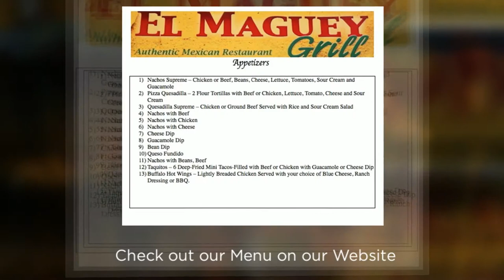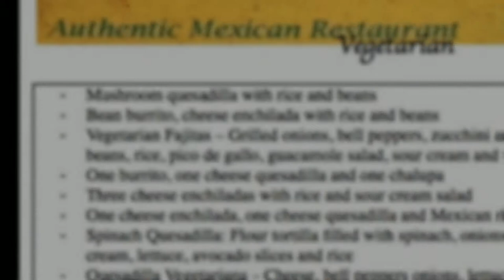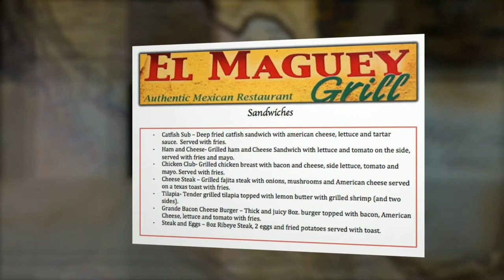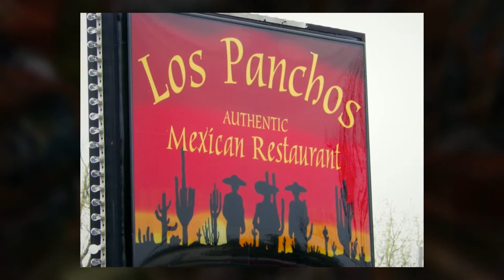El Maguey Grill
Welcome to El Maguey Grill